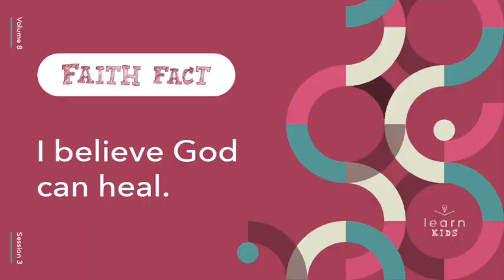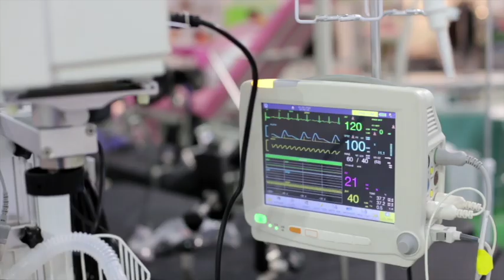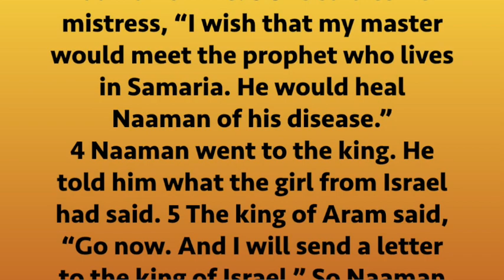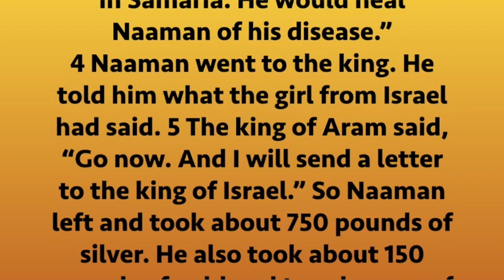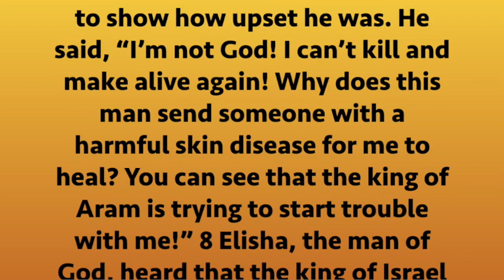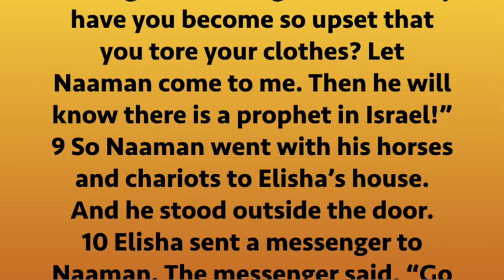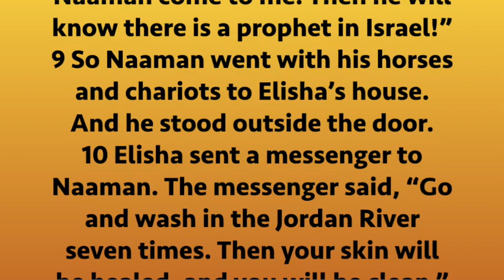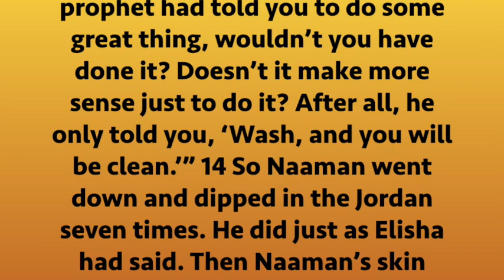Pastor Pappy March 28 2023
Healing! 2 Kings 5:1-14